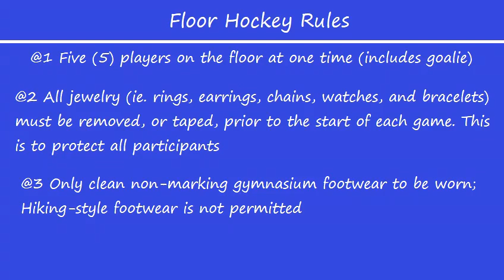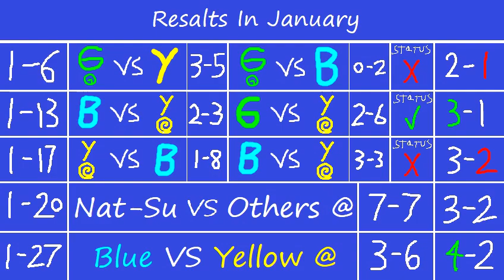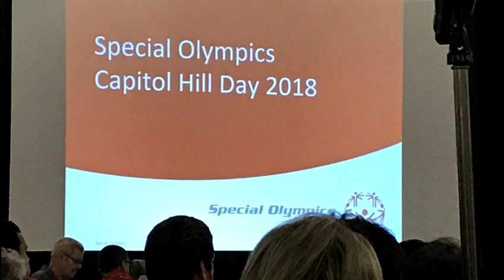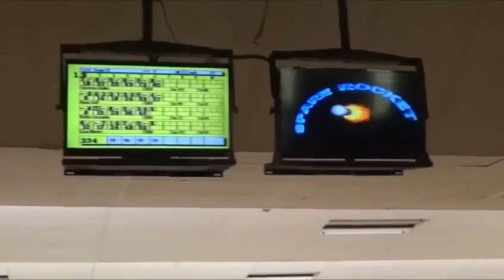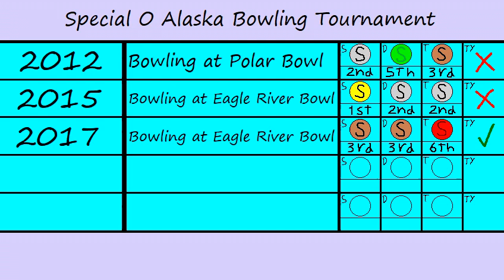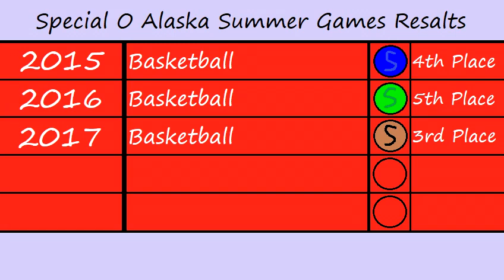Sports In Here: SO Floor Hockey 2018 (Hiatus)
As P#249 (MGD) On Sports In Here P1
Original Release Date:
Normal: 01-06-18
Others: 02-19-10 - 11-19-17